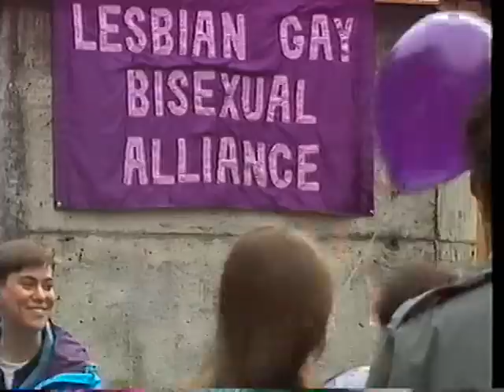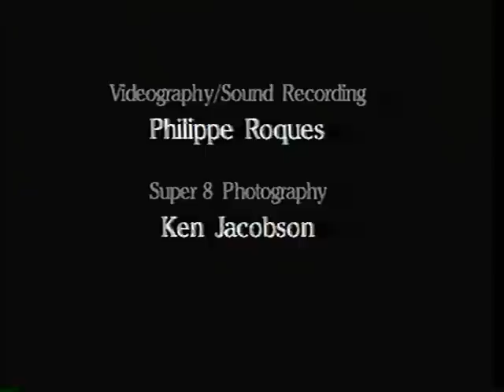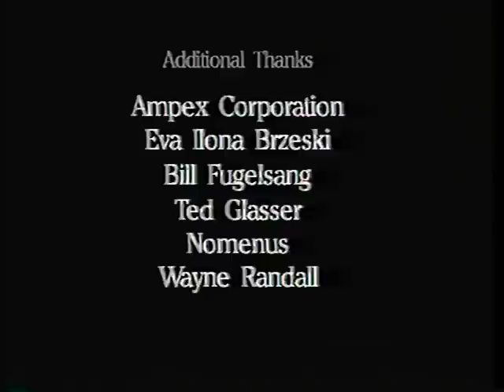Faerie Tales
90's  documentary about the Radical Faeries by Philippe Roques.  Included footage of a May Day (Belltane) gathering I attended.  With the late Harry Hay(founder) , John Burnside Oskrr,     ...                 and other Fae brothers ... credits in clip.          ENJOY!